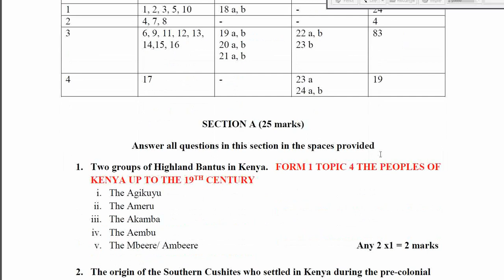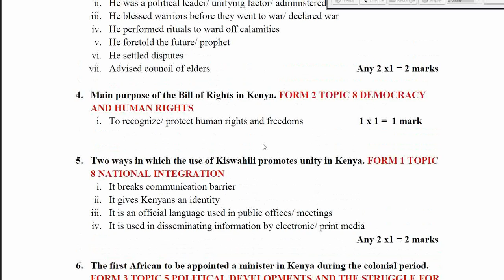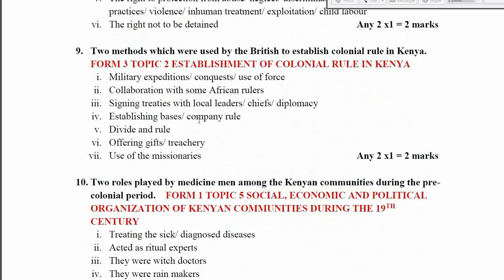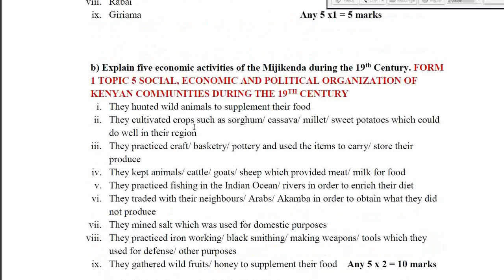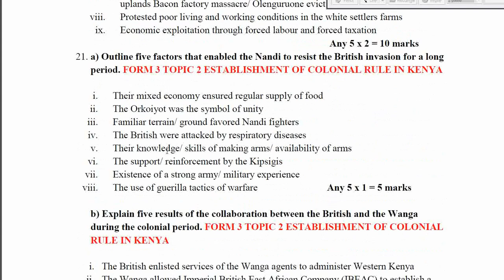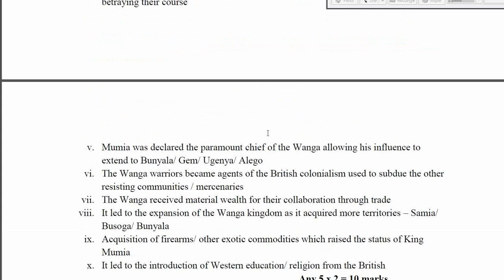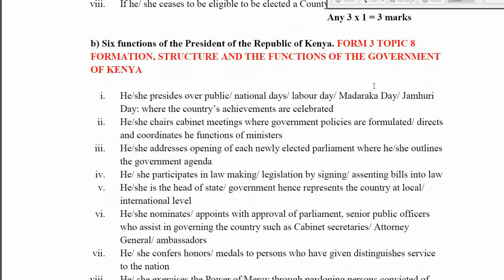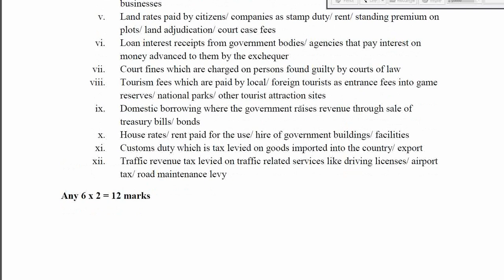K.C.S.E 2022 HISTORY AND GORVENMENT PAPER 1 MARKING SCHEME.